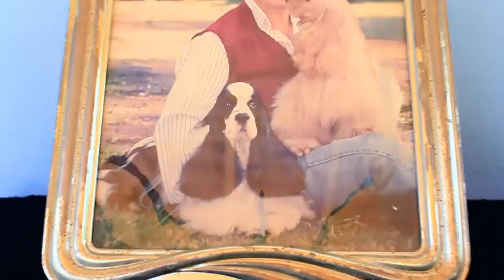El Cocker Spaniel Americano - Patas y Pies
Conoce un poco más del Cocker Spaniel Americano...